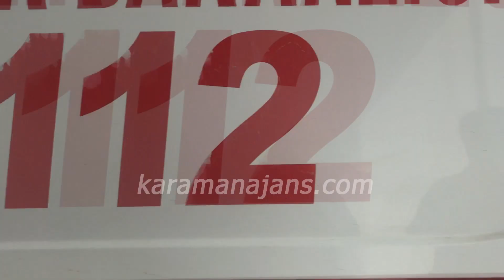Ambulansta yeniden hayata döndü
Karaman'da Orman koruma ekiplerince köprü kenarında hareketsiz bulunan bir kişi sağlık ekiplerinin müdahalesi ile yeniden hayata döndürüldü. Üzerinde yüklü miktarda para çıkan kişinin Karaman'daki bir turizm firmasının sahibi olduğu öğrenildi.